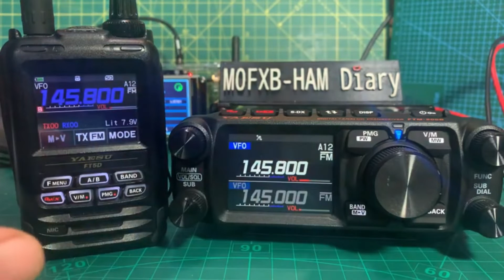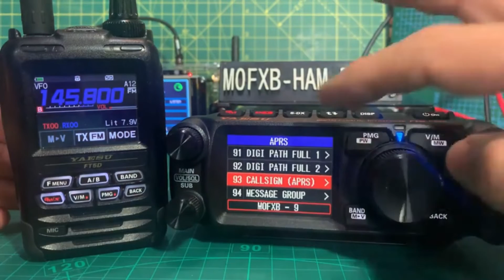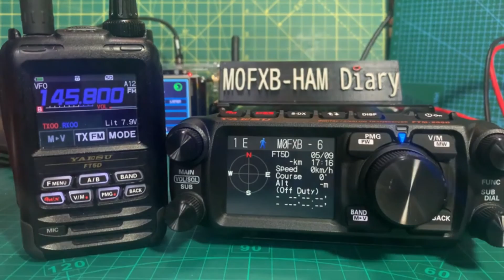YAESU FT5D & FTM500 TWO WAY APRS &TEST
Yaesu Download Firmware
Change log
Updates: MAIN Version 1.21 / SUB Version 1.10 (for web release) (November 2025)
• Added FTM-510D/FTM-310D/FTX-1 to APRS model detection.
Amazon Purchase ft5d
FM500 LEGACY DOWNLOADS